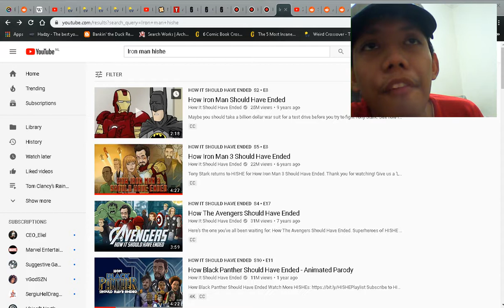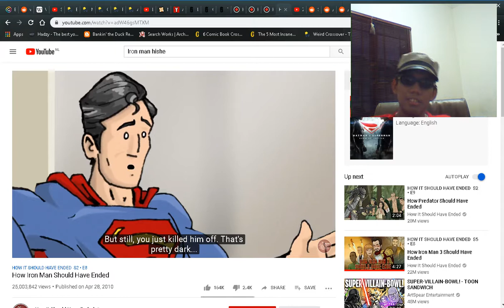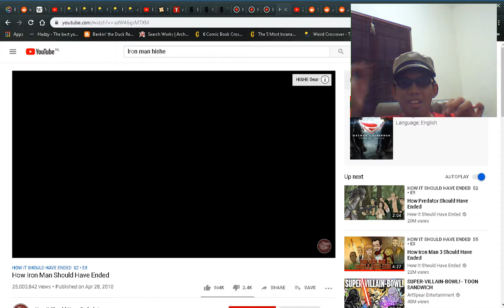Strider 1 Reacts #1: Iron Man HISHE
Editing software
wondershare.net